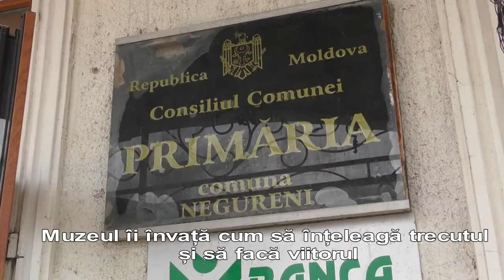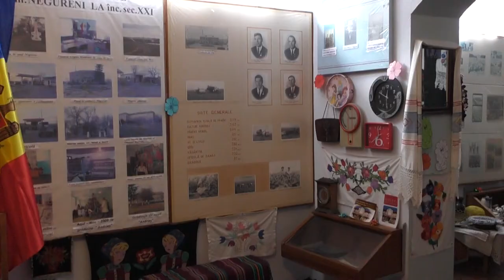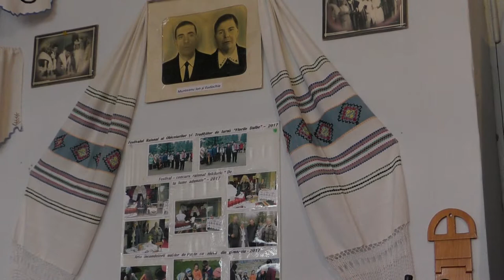Muzeul îi învață cum să înțeleagă trecutul și să facă viitorul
Puține localități din Moldova au un muzeu funcțional. Printre acestea este și satul Negureni, din raionul Telenești. Inițial, acesta avea titlul de instituție populară. Primele 600 de exponate din au fost aduse de oamenii din partea locului încă în anul 1965. Prima gazdă a muzeului a fost școala din sat. Apoi, muzeul a fost transferat în biserica din localitate. De altfel, spre deosebire de alte localități, unde lăcașul sfânt era transformat în depozit de produse agricole sau chimicale, la Negureni, lăcașul sfânt găzduia o instituție culturală. Începând cu anul 1982, muzeul cu statut de ”norodnic”, este trecut în categoria Muzeu de Stat de Istorie și Etnografie. Primul director al instituției devine profesoara Tamara Zmuncilă. Potrivit dumneaei, la moment, fondul muzeului este constituit din 3600  exponate. Acest fapt îi cointeresează pe oameni să treacă pragul instituției.
   Ion Popa, primarul de Negureni ne spune că nu-și poate închipui satul fără de muzeu:
  ”Istoria satului nostru este parte a istoriei zbuciumate a Basarabiei. Au păstrat tabloul în ulei unde este reflectată moartea lui A. Fiodorov, un pilot militar sovietic avionul căruia un Po-2 vara anului  1944 a fost mitraliat de  ”messere” germane chiar de asupra satului și care din ultimele puteri a reușit să aterizeze salvând un pachet cu niște documente importante aduse de la Cartierul General al Frontului II Ucrainean. Iar pe peretele opus se află portretul lui Teodosie Bujniță, consăteanul nostru care a fost deputat în Sfatul Țării și subperefect de Orhei în perioada interbelică.

Pe parcursul a mai multor ani, instituția a fost condusă de Ion Porcescu, acum pensionar. Anume în acea perioadă, mai exect în 1989, autoritățile locale decid retrocedarea bisericii credincioșilor. În situația creată, muzeul a fost transferat la școala din sat, iar mai apoi – în căminul cultural, unde se află și astăzi. Ion Porcescu a fost preocupat cu colectarea mărturiilor interesante despre istoria satului, a continuat să extindă fondul de exponate. Una din cele mai interesante compartimente este galeria de portrete a veteranilor celui de-al doilea război mondial. Aceasta numără 32 de imagini, obiecte din echipamentul soldaților sovietici și germani, fotografii de epocă, care reflectă perioada interbelică. În muzeu sunt exponate ce reprezintă și noua epocă: televizoare și radioreceptoare, produse în anii 60 a secolului trecut și care vorbesc de faptul că nivelul de viață a sătenilor nostri atunci se îmbunătățise substanțial.

Localnicii menționează că partea cea bună este că au inoculat satului un cult pentru trecut. Astfel, fiecare consătean aduce încoace obiecte de epocă, legate de un anumit eveniment sau caz din viața familiei sale. Drept urmare, la muzeu poți afla lucruri  interesate precum într-o familie anumită a apărut o mașină de cusut ”Panonia” ori un aparat de radio ”Rodina”, care pe timpuri era în mare căutare.
Începând cu anul 2017, directoare la muzeu este Tatiana Zaporojanu. Anume dumneaei a schimbat aspectul ”Sălii istorie” și a ”Sălii Etnografie”. Dânsa consideră că oamenii nu au dreptul să risipească patrimoniul național. Această bogăție trebuie păstrat cu  grijă pentru generațiile viitoare”.
La Telenești am aflat că, acum 7 ani, în oraș a fost inaugurat Muzeul Raional de Istorie și Etnografie. Oricum, în opinia celor de la Negureni, muzeul lor  este interesant fiindcă îi învață cum să înțeleagă trecutul și să facă viitorul”.